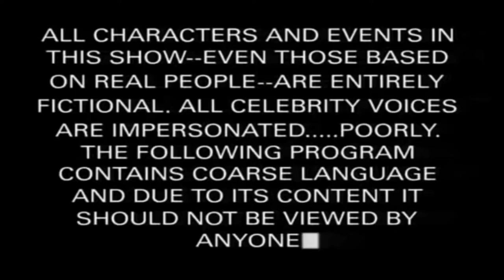🤔 ¿¿Eres un GUITARRISTA RÁPIDO o LENTO ❓❓ | Blablá Guitarrístico 10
En este capítulo Sócrates nos habla sobre un tema muy polémico dentro del entorno guitarrístico... descúbrelo tú mismo!